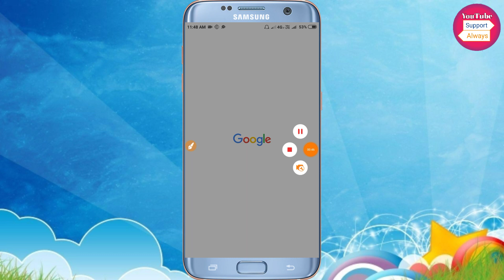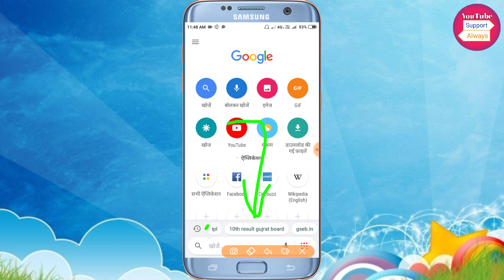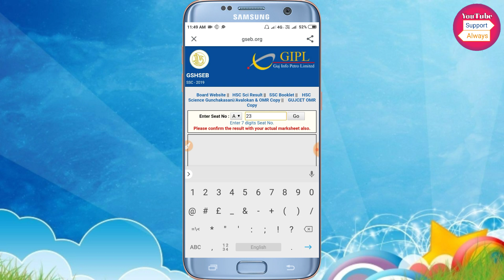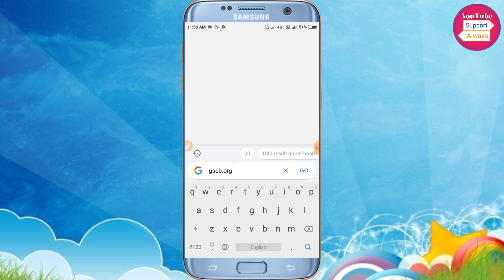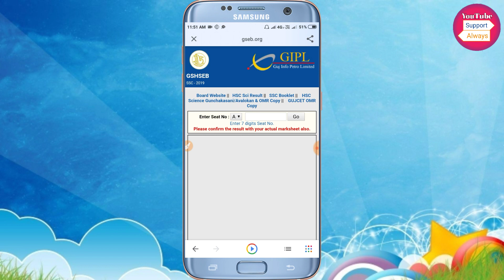आ गया गुजरात बोर्ड 10वीं का रिजल्ट मोबाइल से देखें!| Check Gujrat Board Result In 2 Minute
इस ऐप में रजिस्टर करते ही आपके 350 ₹/- मिलेंगे

Is Video Me Ap Logo Ko Bataya Hai आ गया गुजरात बोर्ड 10वीं का रिजल्ट मोबाइल से देखें!| Check Gujrat Board Result In 2 Minute Ap Logo Ko Bataya Gya Hai

10Th Board Result Realise 2019
Today Gujrat Board Result